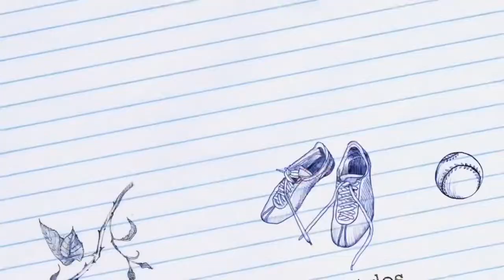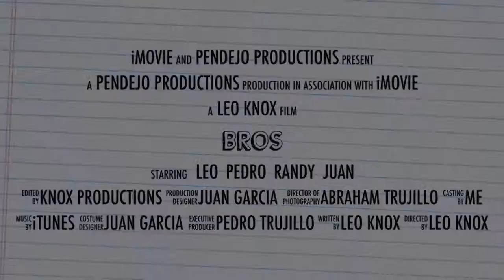Bros movie trailer